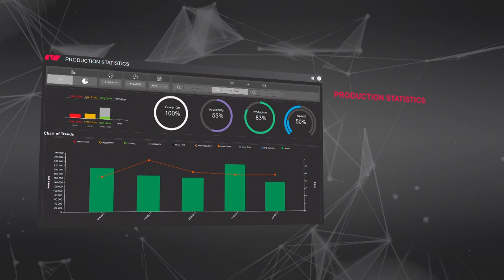Comexi Cloud. Own your data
Comexi Cloud takes a step towards the evolution of industry 4.0. It allows linking the production process digitally and managing each step in real time improving productivity, safety and reduces downtimes.